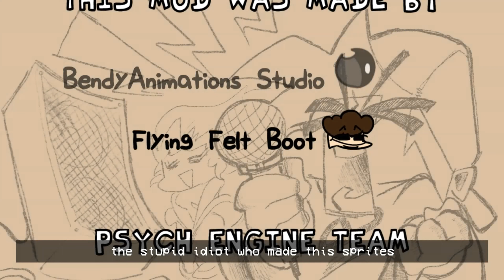Friday Night Funkin': You Is The Mother F**ker - Cuphead VS Mugman | Mother Funkin' (Cuphead Meme)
This mod referenced these - Mod này dựa trên những thứ này:
1. "YOU IS A " | Cuphead DLC Animation

You Is The Mother Fucker - Cuphead Meme | Friday Night Mother Funkin' - Download this mod:

Timestamp - Mốc thời gian
0:00 Mother Fucker Song (Cuphead Swears Mugman I guess)
1:44 "YOU IS THE MOTHER FUCKER"
2:37 Credits
2:46 Outro

Credit to the mod - Ghi Công mod này
Flying felt boot - the stupid idiot who made these sprites (Tên ngu ngốc đã tạo ra những NV ngu ngốc):
BendyAnimationsYT - the idiot who coded and made a funny song with a chart (Kẻ ngu ngốc này đã lập trình và tạo ra một bài hát buồn cười):

Psych Engine Team:
Shadow Mario - Main Programmer - Lập trình viên chính:
RiverOaken - Main Artist & Animator - Vẽ và làm hoạt họa chính:
bb-panzu - Former engine member, Ex-Programmer - Lập trình viên phụ:
Keoiki - Note splash animation (Làm hoạt họa cho note)

Original FNF' Members - Ghi Công thành viên trong game FNF' gốc:
ninjamuffin99 - Programmer of the game - Cha đẻ của tựa game:

Get the game and support the developers of the game - Trải nghiệm game và ủng hộ cho nhà phát triển game:

Have a good day! - Chúc ngày tốt lành!